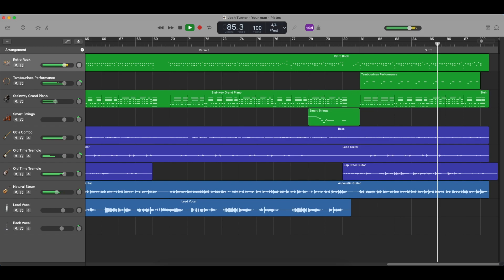Josh Turner - Your man | Cover